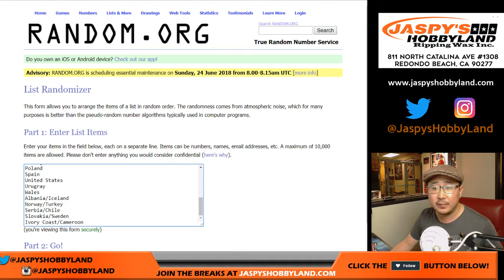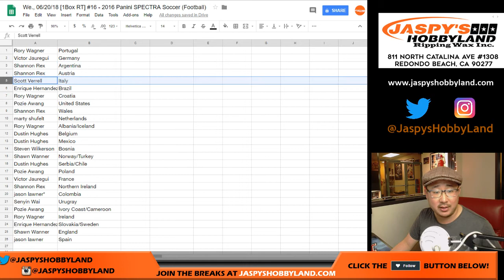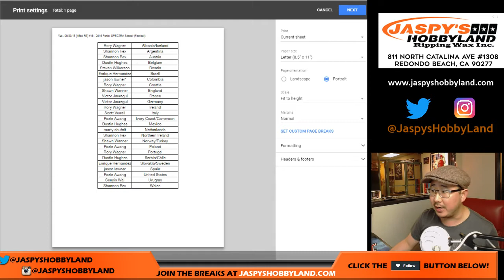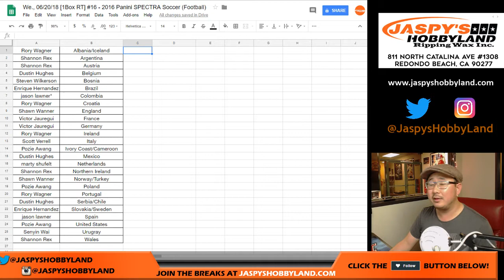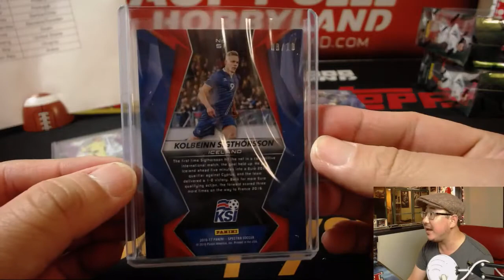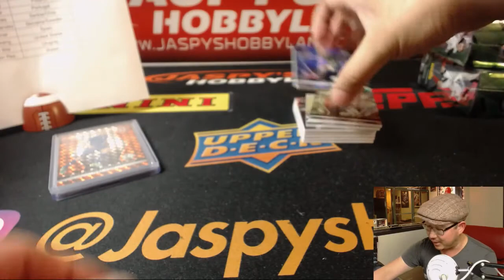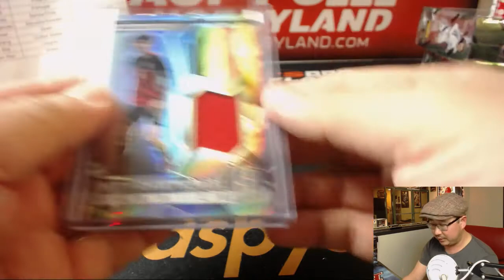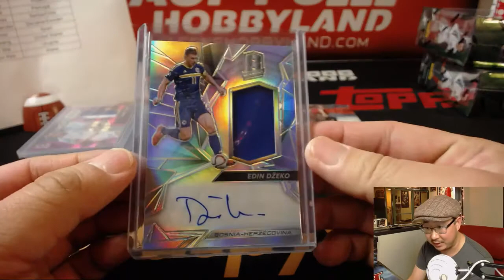We., 06/20/18 [1Box RC] #16 - 2016 Panini SPECTRA Soccer (Football)